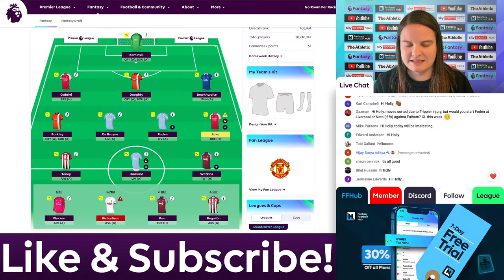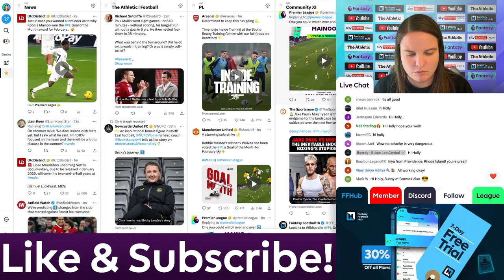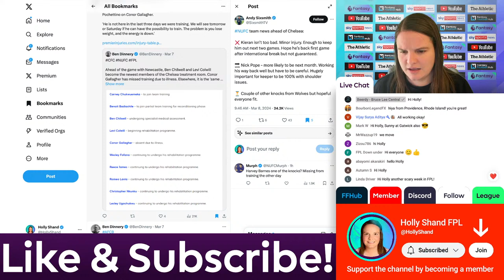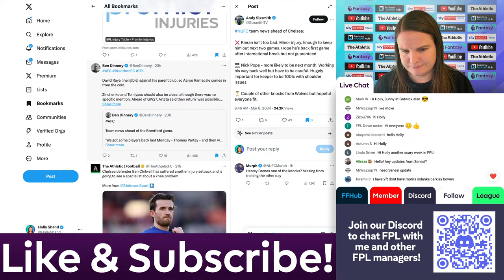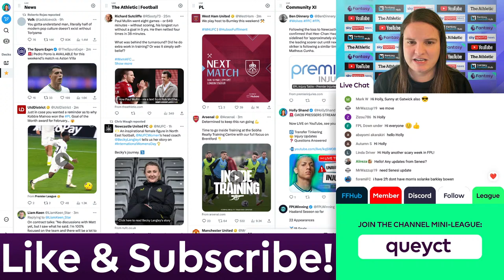FPL GW28 PRESS CONFERENCE STREAM | Richarlison Injury News! | FANTASY PREMIER LEAGUE 2023/24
Holly Shand provides updates from the Premier League press conferences ahead of FPL Gameweek 28 with updates on the fitness of Richarlison.